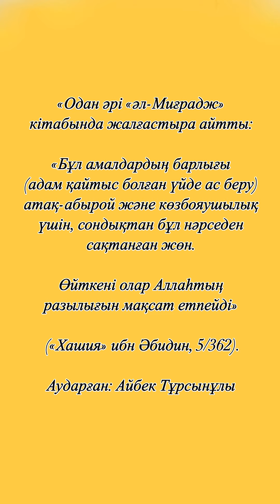«Одан әрі «әл-Миғрадж» кітабында жалғастыра айтты:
«Бұл амалдардың барлығы (адам қайтыс болған үйде ас беру) атақ-абырой және көзбояушылық үшін, сондықтан бұл нәрседен сақтанған жөн. Өйткені олар Аллаһтың разылығын мақсат етпейді» («Хашия» ибн Әбидин, 5/362).
Аударған: Айбек Тұрсынұлы